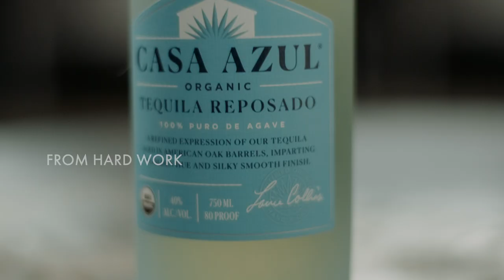Teaser: Eiza González & Casa Azul Organic Tequila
Introducing, Casa Azul Organic Tequila. The vibrant character and flavor of agave, with an exceptionally smooth finish.⁠ In our house, we believe the finest tequila is ultimately an expression of the finest agaves.⁠

Must be 21+ to enjoy.